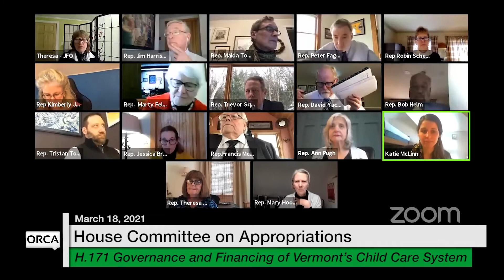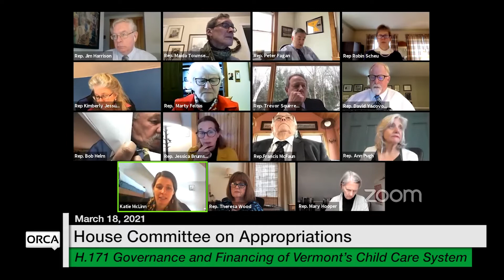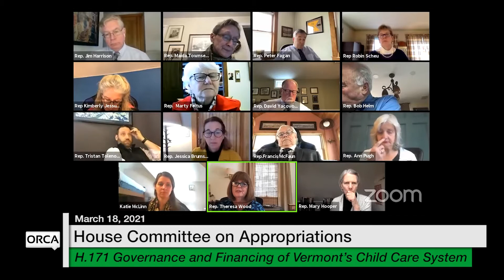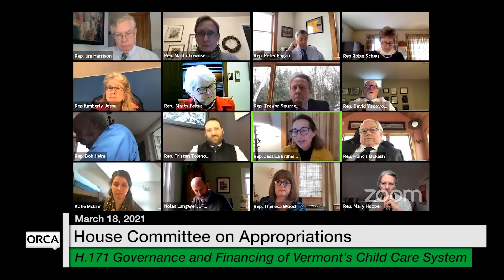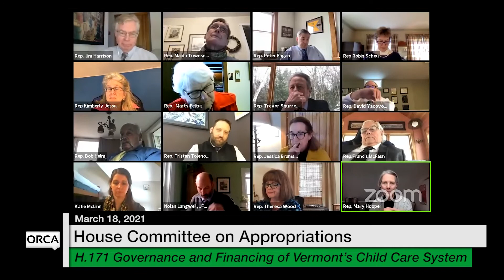Vermont State House - H.171 Governance and Financing of Vermont’s Child Care System 3/18/2021